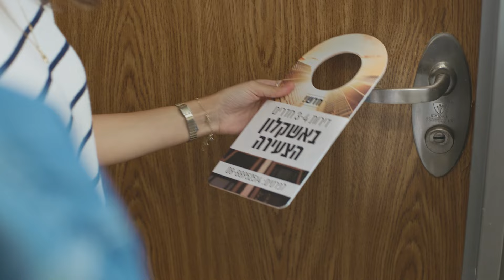משכנתה בטוחה - עם החזר חודשי יציב, גם כשהריבית משתנה. פנו למומחים של טפחות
משכנתה בטוחה עם החזר חודשי יציב, גם כשהריבית משתנה.

כשהריבית יורדת תקופת ההחזר מתקצרת וכשהריבית עולה, היא מתארכת.

סכום ההחזר החודשי עשוי להשתנות מחודש לחודש בהתאם לתנאי המסלול, כמפורט באתר הבנק. שינוי התקופה משפיע על סכום הריבית הכולל שישולם.

האמור אינו מהווה הצעה למתן ההלוואה. כפוף לשיקול דעת הבנק. אי עמידה בפירעון ההלוואה עלולה לגרור חיוב בריבית פיגורים והליכי הוצאה לפועל.